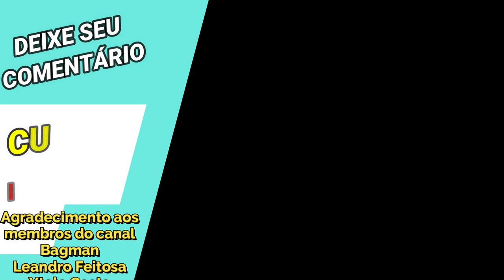Aiacos de Garuda Não Gosto. Mas Oportunamente Brilha na Luta - Saint Seiya Awakening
Confira gameplay com Aiacos de Garuda.